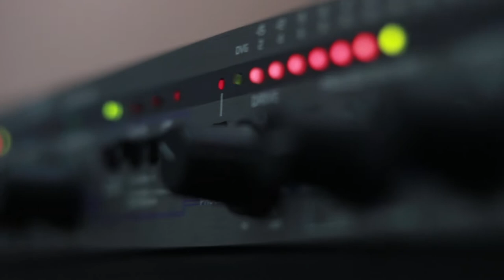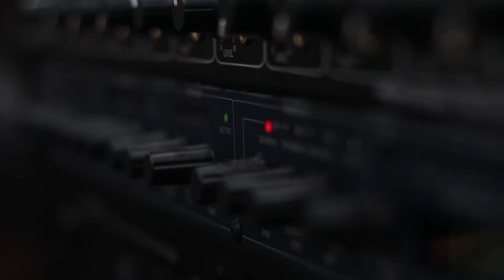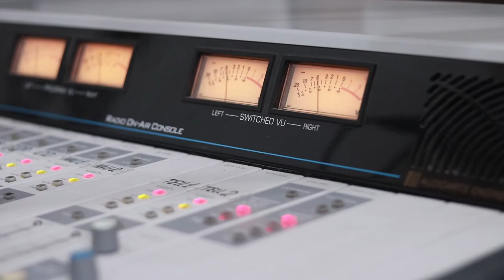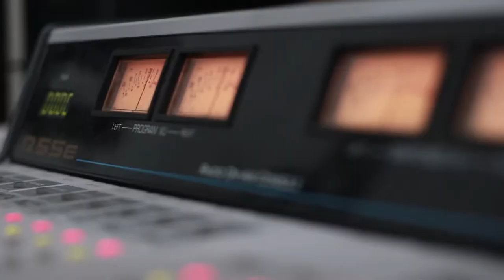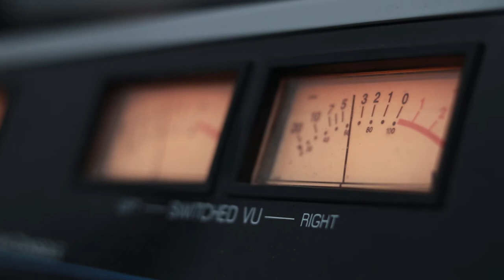თეატრალურის კვარტეტი. გადაცემა "რადიო დუეტი".25.10.2019. ვიდეო კოლაჟი / Teatraluris Kvarteti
2019 წ.  25 ოქტომბერი
გადაცემა "რადიო დუეტი". სტუმრად თეატრალურის კვარტეტი. ვიდეო კოლაჟი